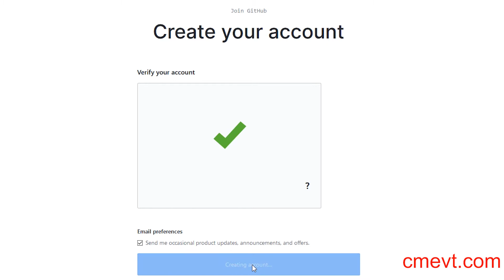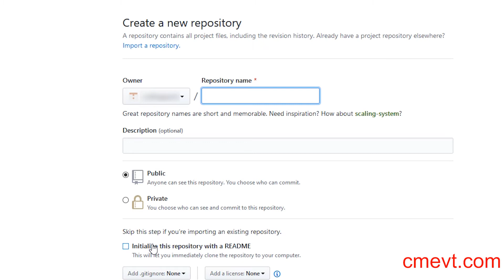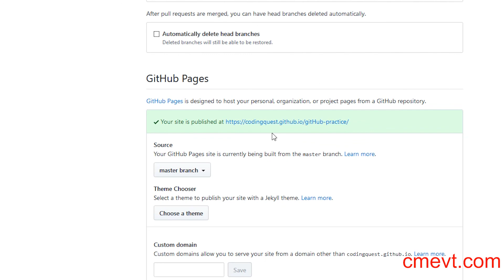How to create a github account